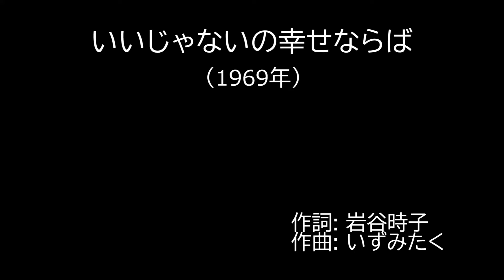「いいじゃないの幸せならば」 字幕付きカバー 1969年 岩谷時子作詞 いずみたく作曲 佐良直美 若林ケン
「いいじゃないの幸せならば」1969年 岩谷時子作詞 いずみたく作曲。オケは、田渕愛智が作成したものを使用。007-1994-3 ISWC:T-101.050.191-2

「いいじゃないの幸せならば」と言いつつ、全然幸せに思えない。乾いた女の気持ちが伝わってきます。こういう心と言葉が裏腹なところが、大人っぽいなぁと思います。最近こういう曲少ないですね。

76歳の若林ケンがグラス片手に歌う動画を、毎日19時に１つずつ公開しています。

いいじゃないの幸せならば (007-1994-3)
　　　　　　　　　　　　　　　　　　　　歌手: 佐良直美
あのときあなたと　くちづけをして
あのとき　あの子と別れた私
つめたい女だと　人は言うけれど
いいじゃないの　幸せならば

あの晩あの子の　顔も忘れて
あの晩あなたに　抱かれた私
わるい女だと　人は言うけれど
いいじゃないの　今が良けりゃ

あの朝あなたは　煙草をくわえ
あの朝ひとりで　夢みた私
浮気な女だと　人は言うけれど
いいじゃないの　楽しければ

あしたはあなたに　心を残し
あしたはあなたと　別れる私